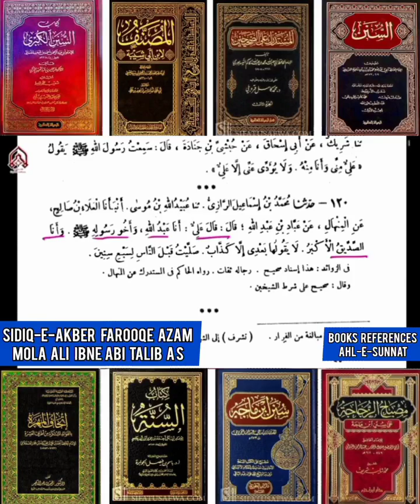Siddique E Akbar Kon | Farooq E Azam Kon Sunniyo Ki Books Orr Aqeeda Orr | Hassan Allahyari